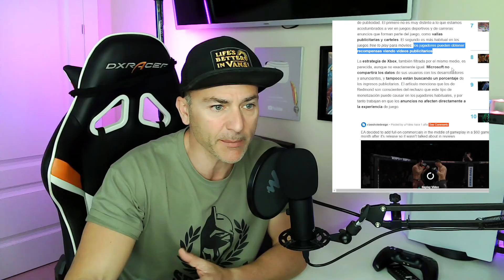Ya no podras JUGAR TRANQUILO nunca más! Publicidad In GAME, y te vas a hartar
Que Juego es el Video de la INTRO?